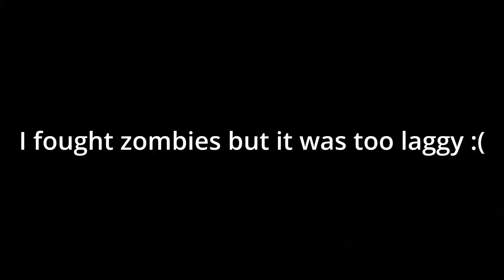ALL THESE ZOMBIES AFTER MY CUTE AHH!! [ Dead Island 2 ]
First time playing a dead island joint...game fireeee!!